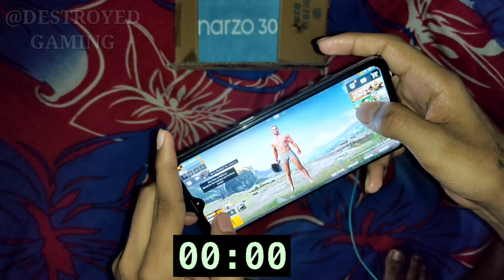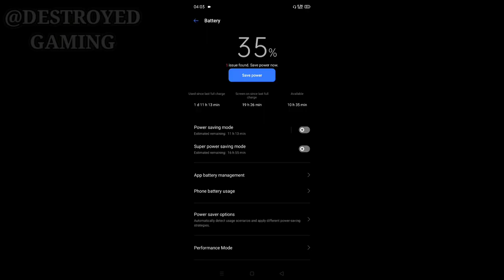Realme Narzo 30a Pubg Battery Drain Test • Narzo 30a Battery Drop Test | 100% Full Battery Drop Test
1. Realme Narzo 30a Full Battery Drop Test
2. Realme Narzo 30a 100 to 0 Battery Drain Test
3. Realme Narzo 30a Full Battery Drop Test
4. Realme Narzo 30a Pubg Full Battery Drop Test
5. Realme Narzo 30a Battery Drop Test Pubg Mobile
6. Realme Narzo 30a Battery Drop Pubg Playing
7. Realme Narzo 30a Pubg 100% Battery Drop Test
8. Realme Narzo 30a Pubg Battery Drop Test
9. Realme Narzo 30a GFX Tool Pubg Playing Battery drain Test
10. Realme Narzo 30a Full Battery Drop Test Pubg

Realme Narzo 30a Full Battery Drop Test
Realme Narzo 30a 100 to 0 Battery Drain Test
Realme Narzo 30a GFX Tool Pubg Playing Battery drain Test
Realme Narzo 30a Full Battery Drop Test Pubg